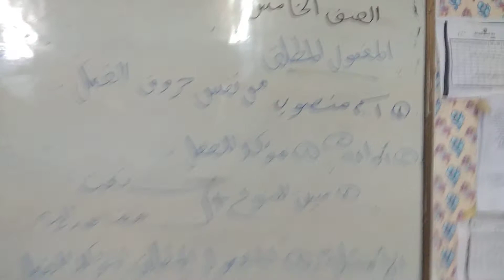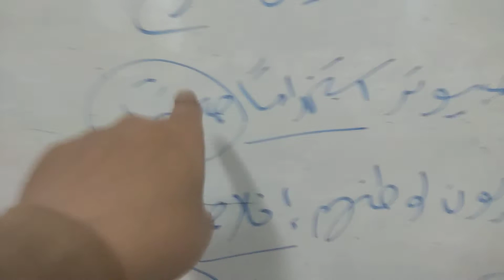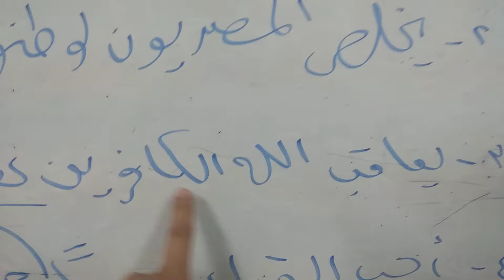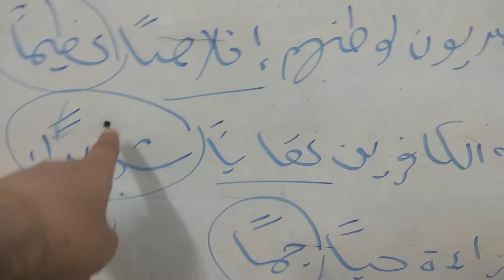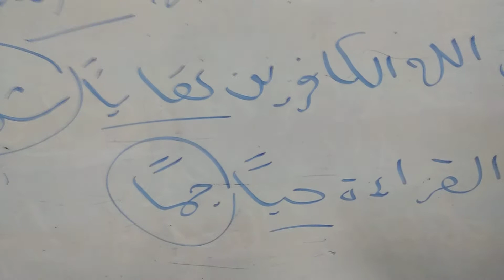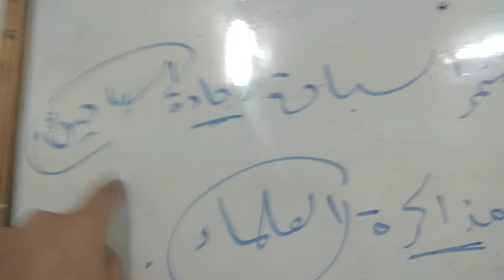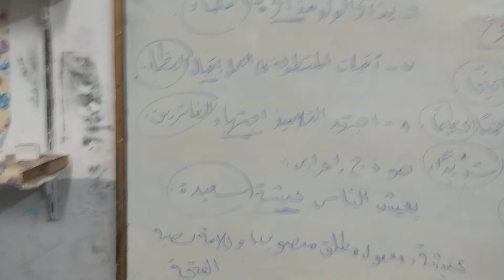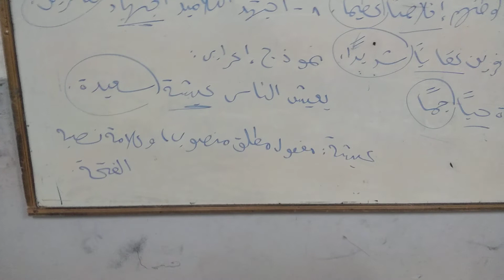المفعول المطلق الجزء الثاني نحو للصف الخامس الابتدائي الفصل الدراسي الثاني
منهج النحو للصف الخامس الابتدائي